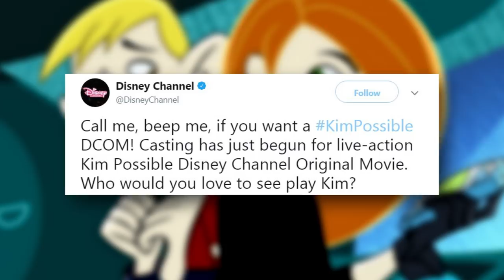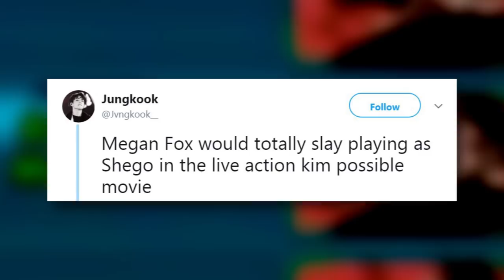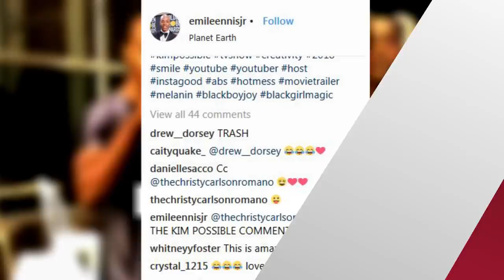Kim Possible LIVE-ACTION Movie In The Works & Here's Fans' Top Casting Pick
It’s Official. A Live-Action Kim Possible Movie is coming to The Disney Channel and Fans are freaking out!
HOST ON CAMERA: Call me, beep me, if you want to reach me. No seriously, call me. I’ll be in the movie.

So it was announced a couple of days ago that a live-action Kim Possible Movie is coming to The Disney Channel Disney Channel posted this photo to their Instagram and Twitter with the caption, “Call me, beep me, if you wanna KimPossible DCOM! Casting has just begun for live-action Kim Possible
@DisneyChannelOriginalMovie. Who would you love to see play Kim?” Now we’ve spotted different names being thrown into the mix! Many are saying that Riverdale’s Madelaine Petsch would be the perfect Kim Possible. Not only are fans tweeting her, some fans are doing comparison pictures to prove their point. Like this fan who said Madelaine Petsch could be the perfect Kim Possible with a series of photos attached,

Yara Shahidi has been mentioned multiple times to play Kim Possible or her friend Monique. Some have said Sophie Turner from Game of Thrones. All of these are great options. One user tweeted, “Hello, Hollywood? I'm ready to helm the all-female Kim Possible reboot now (ft. Zendaya as Kim Possible, Isabella Gomez as Ronnie, Marsai Martin as Wade, and Stephanie Beatriz as She-Go)”

Another user tweeted, “Megan Fox would totally slay playing as Shego in the live action kim possible movie”
This next tweet had me dying and is disrespectful but the similarities are so goood, this fan tweeted, “Please tell me Pitbull is playing Rufus the naked mole rat in the Kim Possible Live Action movie.”

Like I said, disrespectful. The original series had over 80 episodes and two Disney Channel movie spinoffs, and was even nominated for an Emmy so it makes sense they are doing this movie. The series original creators are coming back for the film and the original Kim Possible, Christy Carlson Romano told ET that she was QUOTE  “so honored to be able to bring this strong, positive character to life and am excited to see her empowering message influence a new generation. I’m hopeful they’ll do right by Kim and my legacy.” If you’re wondering who she thinks should play Kim Possible, she posted this photo to Instagram of her with her little girl and captioned it saying, "Obviously the next Kim Possible! 😉," Right now there are no details on when this film will come out or who is being considered, but we will keep you update.

Christy Carlson Romano commented on my photo with an emoji so she approved. Anyway, what do you think about this?! Are you excited that they are doing a live-action version of Kim Possible? And who do you want to play Kim, Ron, She-Go, Rufus, Monique? I’m your host Emile Ennis Jr., you can find me @emileennisjr & I’ll see you soon!